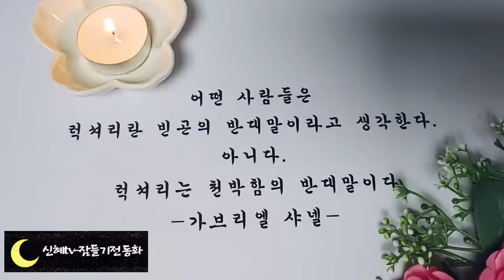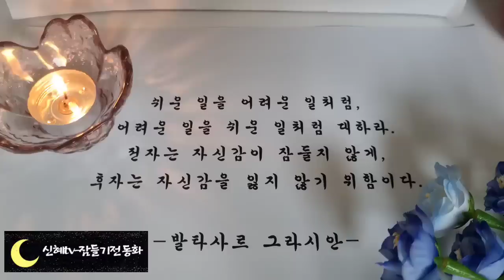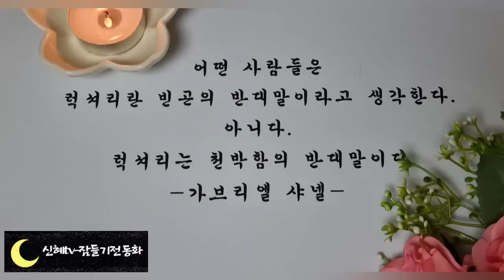⭐️어른들을 위한 동화⭐️/두형제의 금화/중간광고없음/수면동화/동화/오디오북/옛날이야기/신혜tv/ASMR/설화/민담/야담/잠들기전동화/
♡이전에 올렸던 1시간짜리 영상을 3시간으로 모아서  만든 영상입니다♡

인사,인트로-(0:00)
두형제와 금화-(0:17)

길가메시 신화 이야기는 세상에서 가장 오래된 가운데 하나입니다.
이 이야기는 5000년 전 메소포타미아 지역에서 진흙 석판에 새겨서 전해졌어요.
길가메시 이야기에는 여러 가지 종류가 있지만 맨 처음에 이야기를 한 사람들은 수메르 사람들이었고 길가메시는 그들의 왕이었답니다. 메소포타미아 사람들은 여러가지를 발명했는데
 관계, 최초의 법전, 60분으로 나누는 시간 단위 그리고 무엇보다 문자를 발명했습니다.
만약 문자가 없었다면, 길가메시 신화도 사라져 버렸을것입니다.